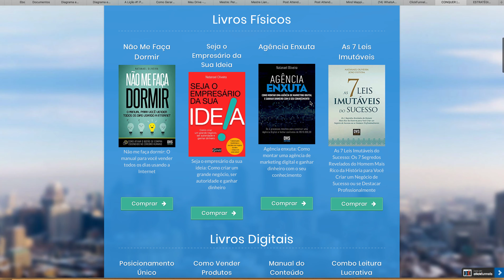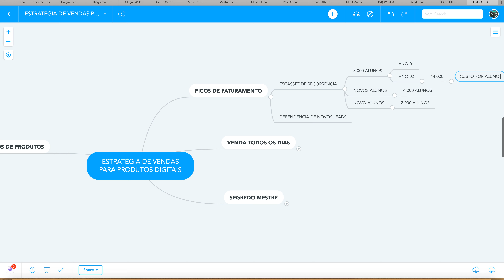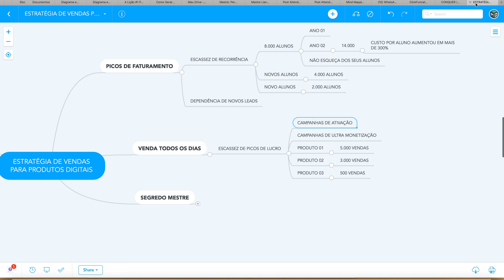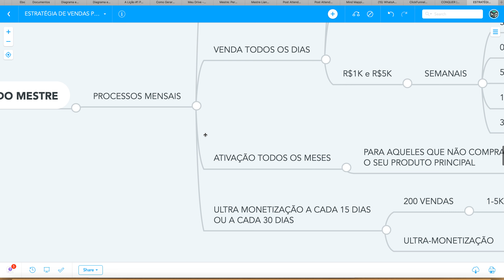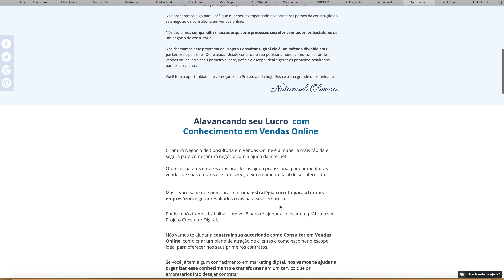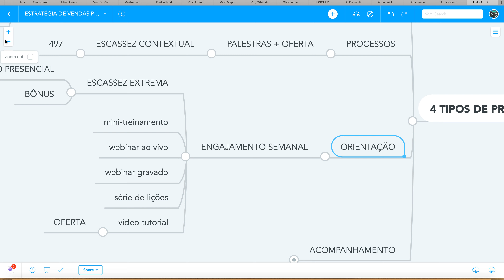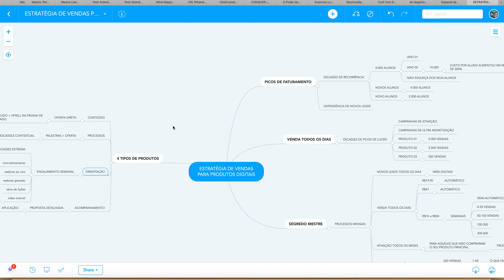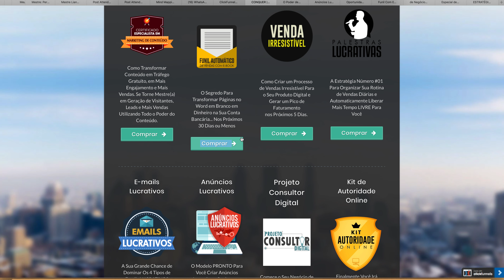4 ESTRATÉGIAS DE VENDAS PARA VENDER PRODUTOS DIGITAIS TODOS OS DIAS